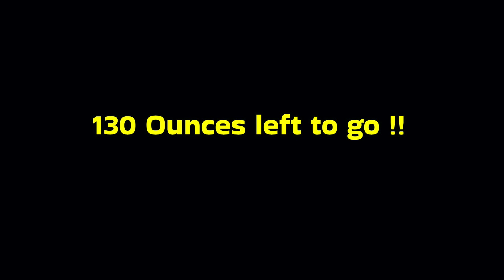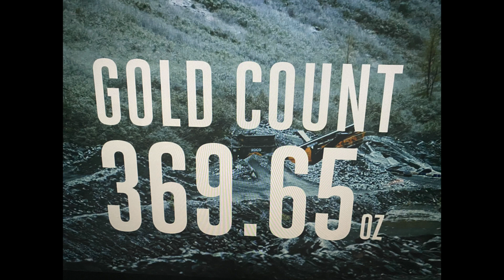Gold Rush - Dave Turin's Lost Mine: Ep 15 Risky Business: Recap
Team Turin is hit with news that will change the team forever.  Equipment failure?!? Dave returns to the site.

Gold Rush is doing what with Team Misfits!!  click the link to find out!

Will Discovery Channel renew Gold Rush??  click the link to find out!!